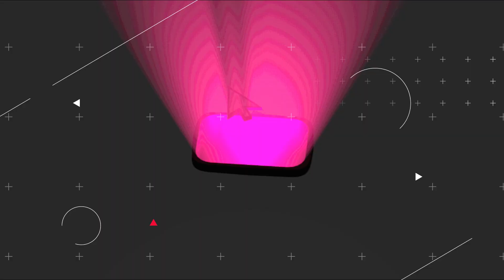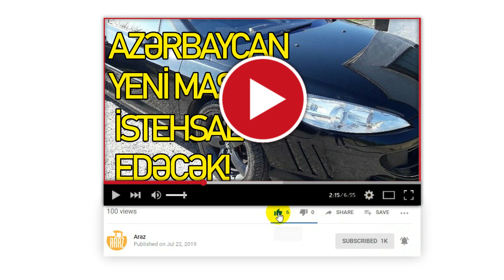Azərbaycan yeni maşın istehsal etdi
Neftçala sənaye məhəlləsində yeni "Peugeot 207" modelinin istehsalına hazırlıq işləri gedir.

"Azərmaş" şirkəti bildirib ki,yeni modelin istehsalı yaxın aylarda başlayacaq.

"Avtomat ötürücülər qutusu ilə təchiz olunacaq "Peugeot 207" avtomobillərinin qiyməti 17 500 manat təşkil edəcək. Paralel olaraq, Neftçala sənaye məhəlləsində istehsal olunan "Khazar SD" minik avtomobillərinin ixracına hazırlıqlar gedir".

Şirkətdən bildiriblər ki, ixrac Rusiya bazarına planlaşdırılır, hazırda tərəflər detallarla əlaqədar danışıqlar aparır.

O da qeyd olunub ki, bu ilin əvvəlində Neftçala sənaye məhəlləsində yığılmış "Peugeot 407" modelləri daxili bazarda satışa çıxarılıb.

Xatırladaq ki, "Azərmaş" zavodu 2018-ci il martında 29-da açılıb. Zavodun təsisçiləri İranın "Iran Khodro" və Azərbaycanın "AzEuroCar" şirkətləridir.

2018-ci ildə zavodda mindən çox "Khazar" markalı avtomobil istehsal olunub və onlardan 95 faizi satılıb. Bu il 3 min avtomobilin istehsalı planlaşdırılır.

"Khazar LD" modelinin qiyməti 18 min manat, "Khazar SD" modelinin qiyməti isə 16 min manat təşkil edir.